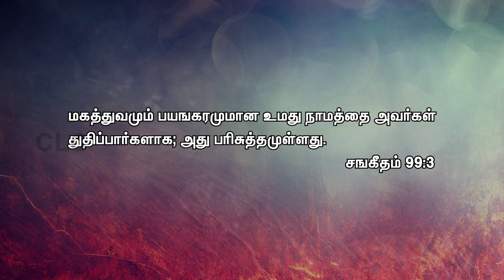14 May 2023( பாகம்.4 பயங்கரமுமுள்ள தேவன்) CLC media